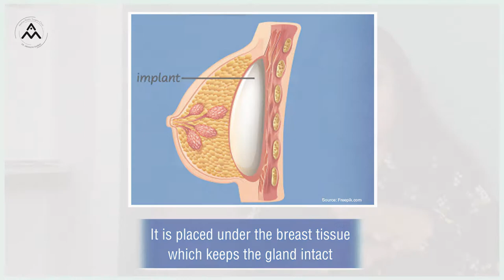Breast Implant Surgery: Breast Augmentation vs Breast Lifting | Dr. Mrinalini Sharma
In this video, the best plastic & cosmetic surgeon in India, Dr. Mrinalini Sharma will explain breast augmentation and breast lift which involve breast implant surgery.

Pregnancy, weight loss, breastfeeding, and aging can affect the size of the breast and cause sagging. This concern often makes women uncomfortable and conscious of their physical appearance.

A breast lift and breast implant surgery can be very effective to attain the pre-pregnancy breast shape. These surgeries aim at reshaping and resizing the breast to give it a firm appearance in order to balance the overall body frame.

Breast implant procedure:
It involves the placement of silicone implants underneath the breast tissue or the muscle to augment the breast size. The surgery does not involve any scarring and gives an amazing result.

Breast lift procedure:
It aims at lifting the sagging breast by removing the excess skin and reducing the size of the areola.

Both the surgeries can be carried out separately or can be combined for patients who have both sagging and small breasts. Watch the video above to know more about these surgeries and post-operative care after breast implant and breast lift surgery.

For further queries, please contact Aestiva Clinic and consult with an expert plastic and cosmetic surgeon, Dr. Mrinalini Sharma.